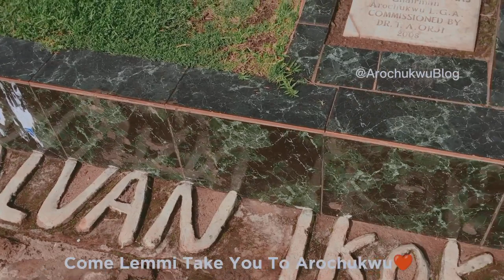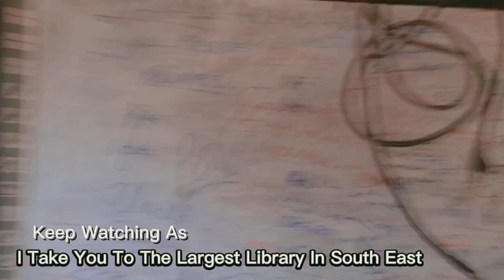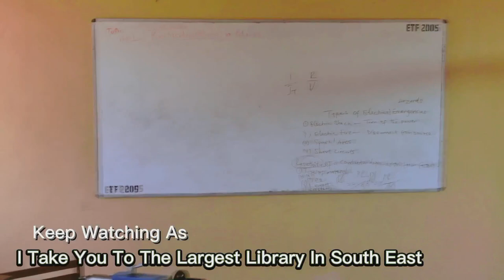The Largest Library In Nigeria With Ultra Modern Facilities In ASCETA Arochukwu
On a Tour to Arochukwu here comes the biggest Library in South East and the best college of Education In Nigeria.